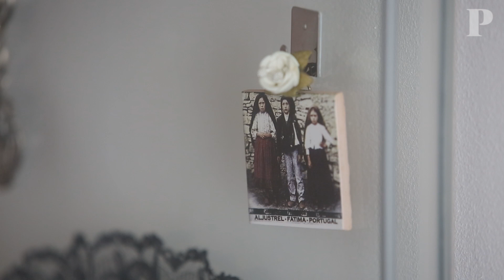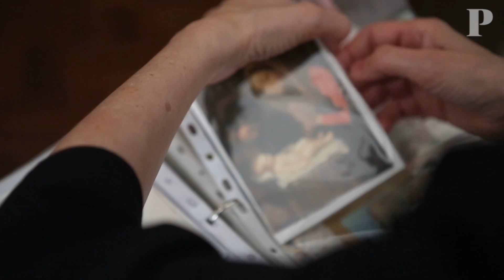O fabuloso mundo kitsch de Ondina Pires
Já dizia o cineasta americano John Waters que “para ter mau gosto, primeiro há que se ter muito, muito bom gosto”. Mas, no que toca à estética kitsch, gostos não se discutem. Do estranho ao sentimental, do vulgar ao cómico, a verdade é que ninguém passa indiferente. Muito menos Ondina Pires, de 55 anos, cujo percurso na música a liga a nomes como Pop Dell’Arte, Ezra Pound & A Loucura ou Great Lesbian Show.